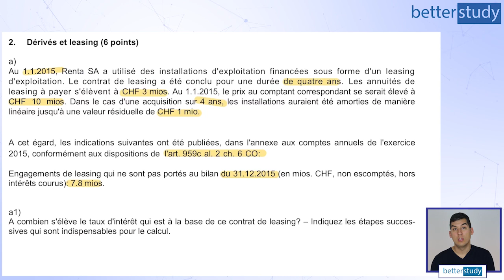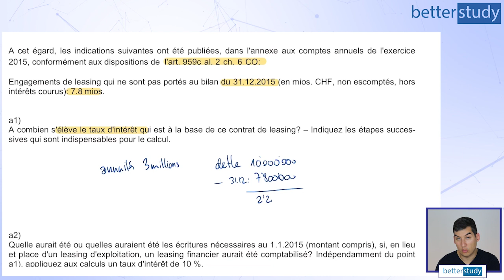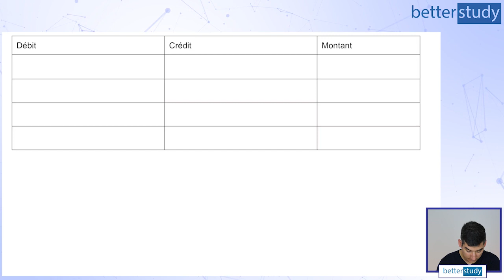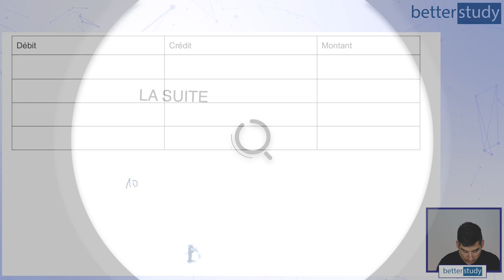EXAMEN 2016 du BREVET FÉDÉRAL - Problème 1 - Cas n°2